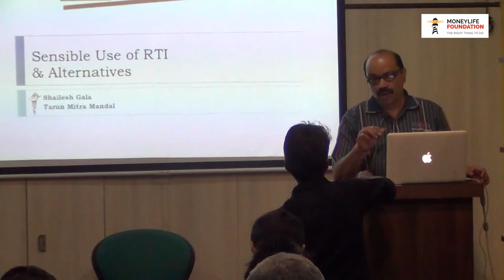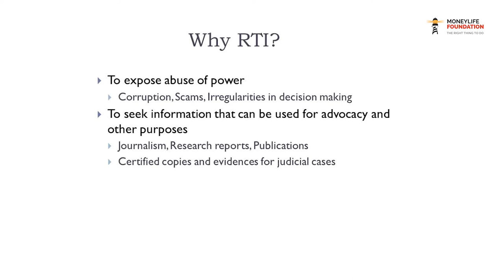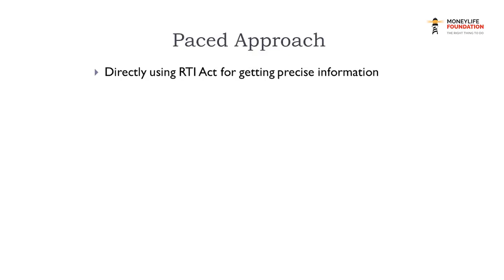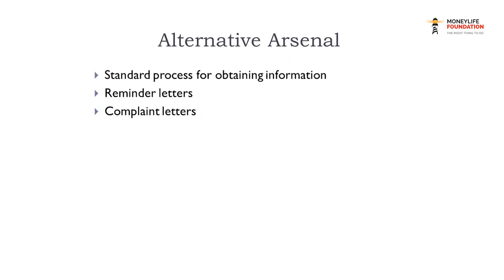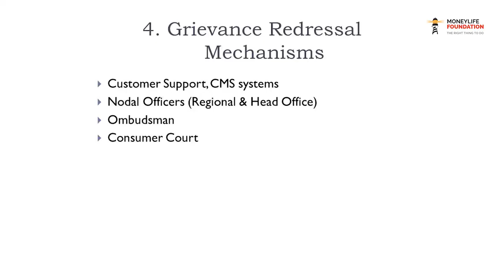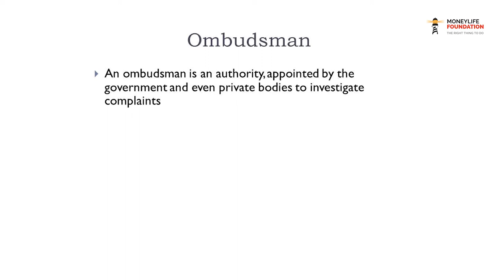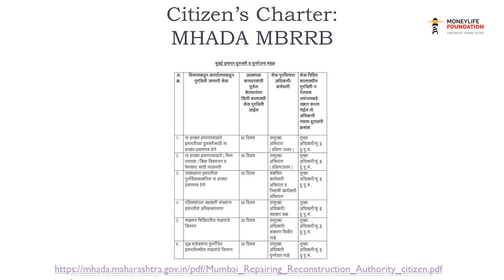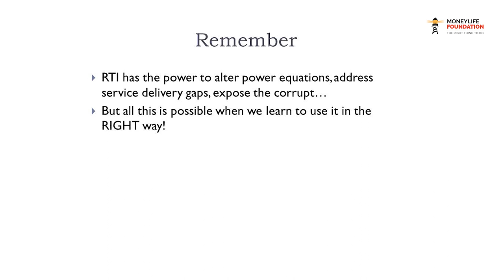Shailesh Gala on "Sensible use of RTI and Alternatives to RTI"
RTI activist Shailesh Gala shares information on his seminar titled "Sensible use of RTI and Alternatives to RTI". He discusses various alternatives like Act 21 of 2006, Ombudsman, Regulatory authorities, Consumer court, Helplines, PG portal/Aaple Sarkar and few others.